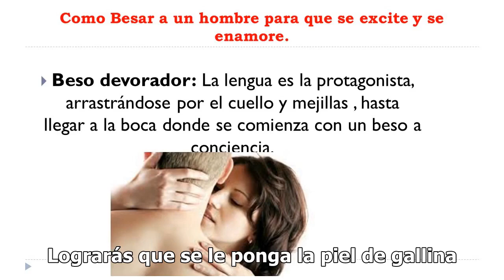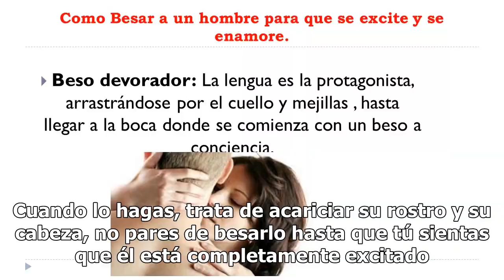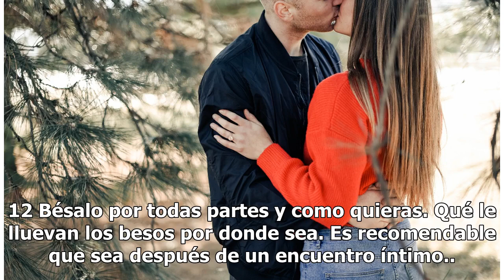Cómo besar a un hombre para que se enamore perdidamente de ti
Cómo besar a un hombre para que se enamore perdidamente de ti | Foto: Unsplash Cuando besamos a nuestra pareja le demostramos nuestro amor y le expresamos todo aquello que no podemos decirle con palabras. Los besos hacen más fuerte la conexión entre dos personas y pueden ser hasta más importantes qu...